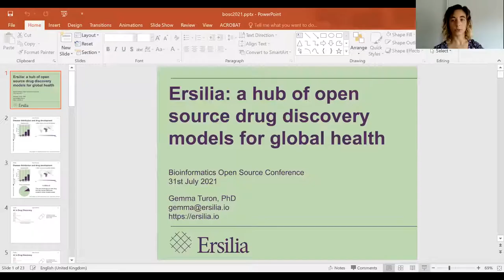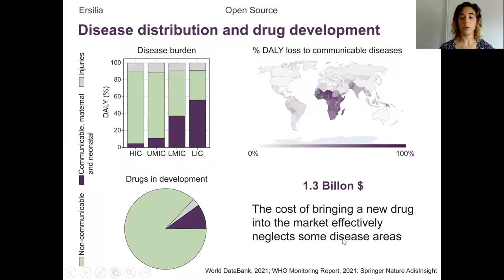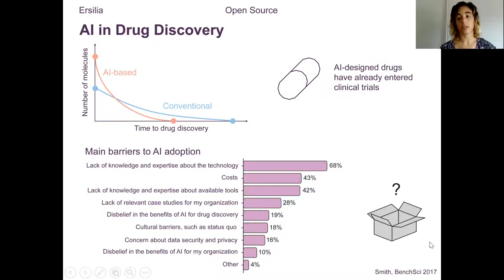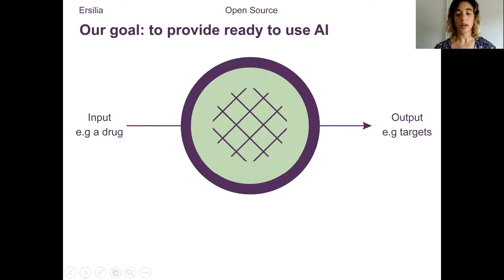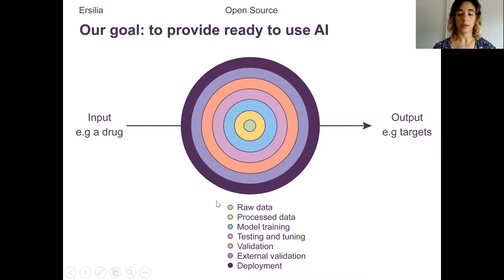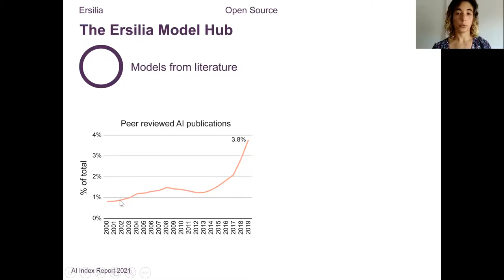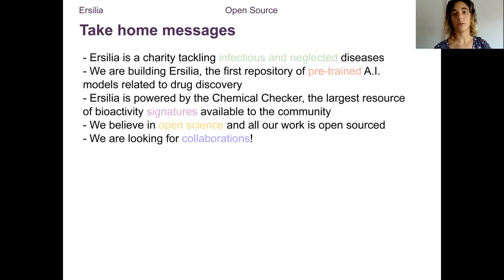BOSC2021 S7a Gemma Turon Ersilia a hub of open source drug discovery models for global health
Presented at the Bioinformatics Open Source Conference (BOSC) 2021, part of ISMB 2021, held online.